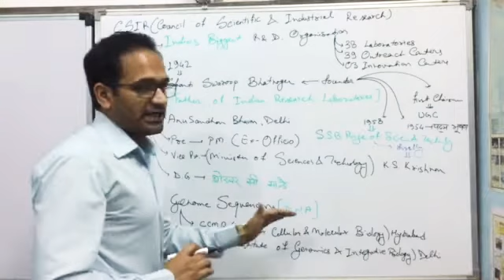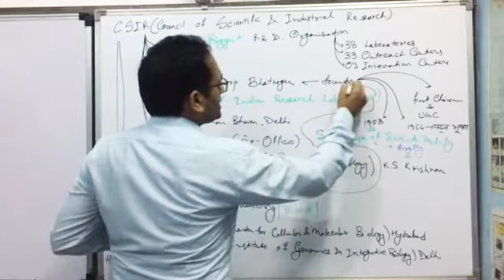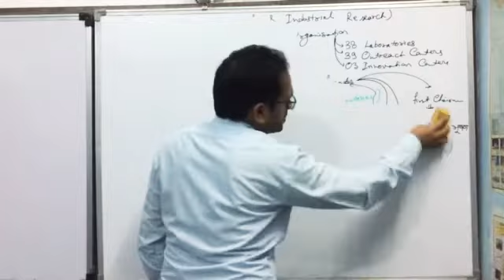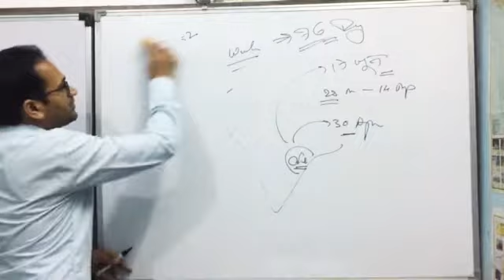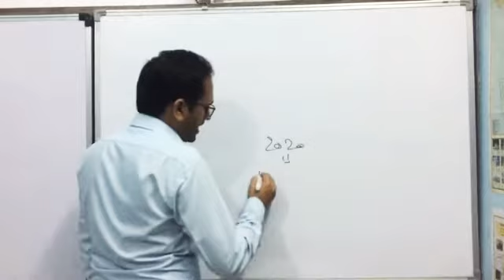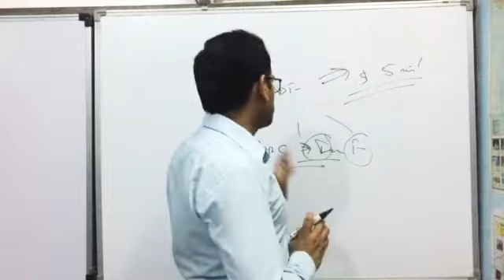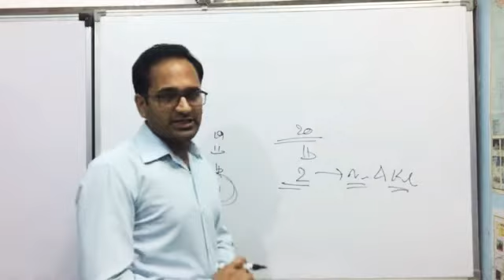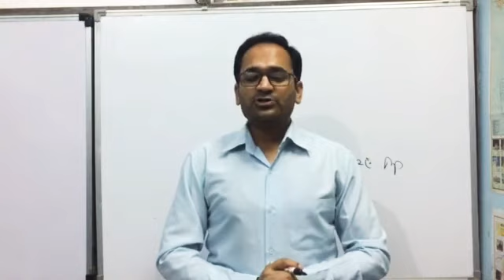10 April 2020 Current Affairs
Visit:-

Visit:-

विजडन द्वारा बेन स्टोक्स को विश्व में 2020 का सर्वश्रेष्ठ क्रिकेटर का खिताब

एंड्रयू फ्लिंटॉफ 2005 में इस खिताब को जीतने वाले अंतिम इंग्लिश खिलाड़ी थे। बेन स्टोक्स 14 जुलाई को लॉर्ड्स में खेले गए 50 ओवरों के क्रिकेट विश्व कप 2019 के फाइनल में इंग्लैंड को पहली जीत दिलाने वाले प्रमुख खिलाड़ी थे।

महिला खिलाड़ियों में, ऑस्ट्रेलिया की एलिसे पेरी को विश्व में विजडन की सर्वश्रेष्ठ महिला क्रिकेटर का खिताब दिया गया है। ऑस्ट्रेलिया पिछले साल इंग्लैंड के खिलाफ खेली गई महिला एशेज का खिताब बरकरार रखने में सफल हुई थी जिसमे पेरी ने सबसे अधिक रन बनाए और सबसे अधिक विकेट लिए थे।

विजडन द्वारा क्रिकेटर्स ऑफ़ इयर चुने गए अन्य पांच खिलाड़ी है, जोफ्रा आर्चर (इंग्लैंड), पैट कमिंस (ऑस्ट्रेलिया), साइमन हैमर (दक्षिण अफ्रीका), मारनस लाबुस्चगने (ऑस्ट्रेलिया) और एलिसे पेरी (ऑस्ट्रेलिया- महिला) हैं।

फोर्ब्स : (34th)The Richest in 2020

2020 के सबसे अमीर व्यक्तियों की सूची में अमेजन के संस्थापक और मुख्य कार्यकारी अधिकारी जेफ बेजोस सबसे ऊपर हैं। यह तीसरा मौका है जब जेफ बेजोस लगातार तीसरी बार फोर्ब्स द्वारा जारी विश्व की अरबपतियों की सूची में सबसे ऊपर है। वह 113 बिलियन डॉलर की संपत्ति के साथ सूची में सबसे ऊपर है।

"द रिचेस्ट इन 2020" शीर्षक 34 वीं वार्षिक विश्व की अरबपतियों की सूची में जेफ बेजोस के बाद बिल गेट्स कुल संपत्ति 98 बिलियन डॉलर के साथ दूसरे स्थान पर है, जबकि लक्जरी माल टाइकून एवं लक्जरी मैग्नेट LVVH (LVMHF) के अध्यक्ष और सीईओ बर्नार्ड अर्नाल्ट 76 बिलियन डॉलर की कुल संपत्ति के साथ तीसरे स्थान पर है।